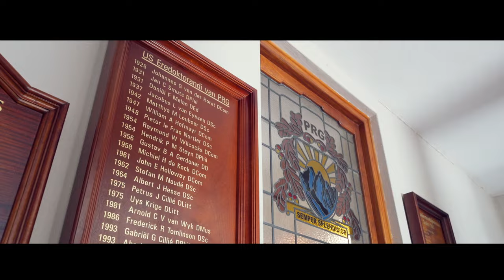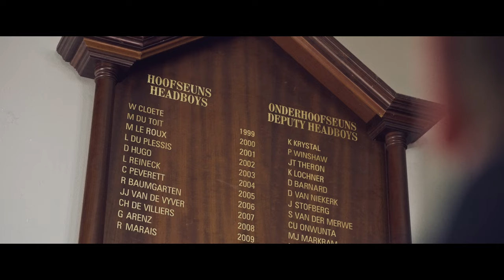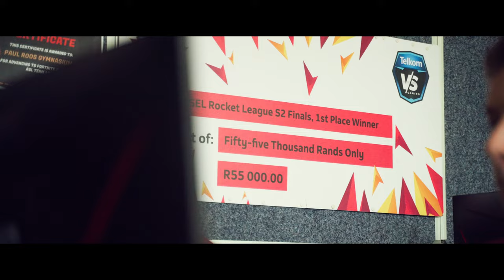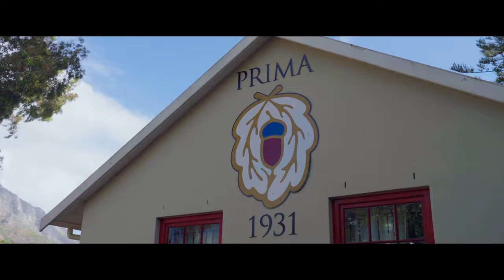Paul Roos Gymnasium | Where excellence becomes you | Waar uitnemendheid jou voorland is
Paul Roos Gimnasium | Waar uitnemendheid jou voorland is.

Enjoy this short video which captures the multiple facets of Paul Roos Gymnasium.

Vind uit waarom Paul Roos Gimnasium jaarliks spog met die oplewer van afgeronde jong matrikulante.

Presenter | Aanbieder: Pieter du Toit (oudleerder 1997)
Videography & editing: Hanno Matthysen Productions (old boy)
Project manager & concept: Luna Paige
Directors: Hanno Matthysen & Luna Paige
Crew: Members of PRG Productions